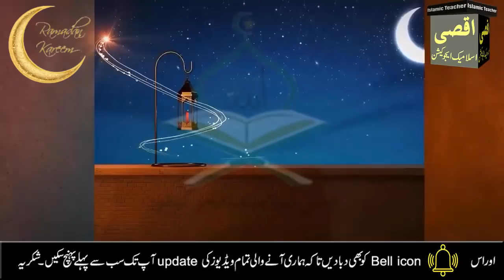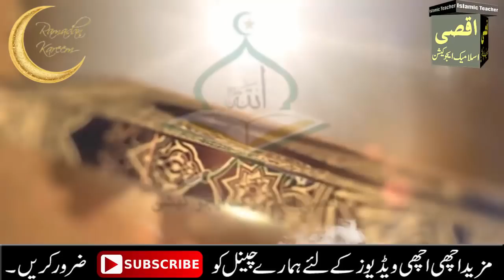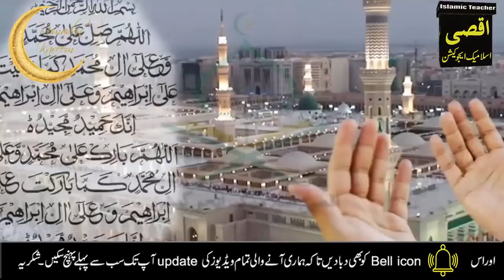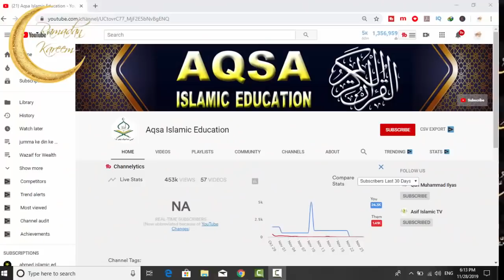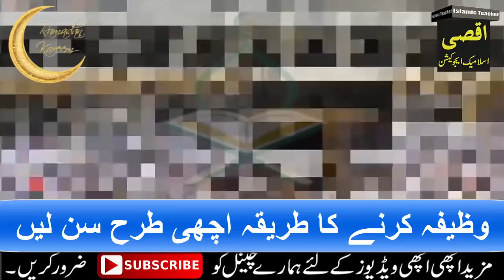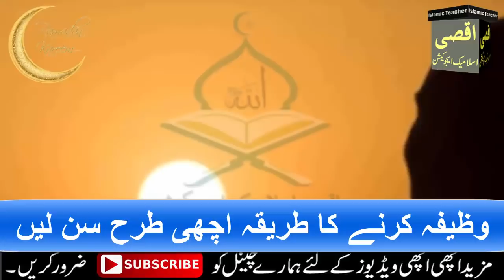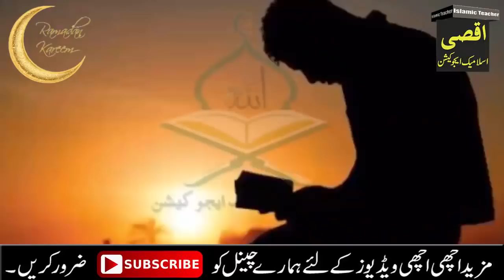Do this wazifa On 19 20 Ramadan | The problem of money will disappear | jumerat | juma ka wazifa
ASLAM U ALIKUM | ajj mein app ke sath  19 20 Ramzan jumerat Jumma ke din ka Amal Share karon gai.app nay Ramzan ul Mubarak ke 3rd jumerat Jumma ya wazifa parhne hein.iss amal ki barkat se App ki har Hajat pori ho jay ge har maqsad mein kamyabi mily jay ga.or Allah ki gabi madad app ko naseeb hogi IN SHA ALLAH.